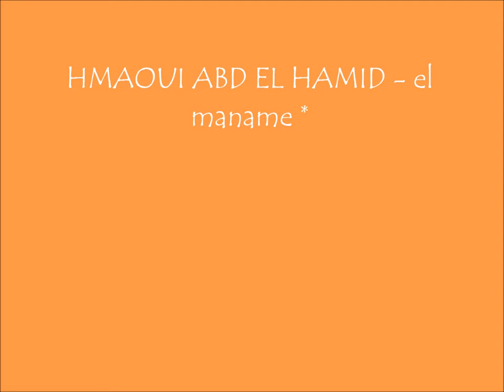HMAOUI ABD EL HAMID - EL MANAME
ARABIC NAY FLUTE *